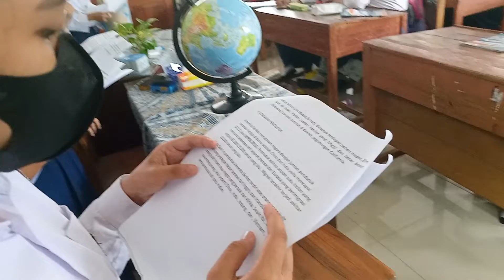Amerika Serikat (kondisi Alam Negara Negara di Dunia) IPS kls IX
Kondisi Alam negara Amerika Serikat.
IPS kelas IX. Semester Ganjil 2022.

Disampaikan oleh Siswa
kelas IX.5. 2022